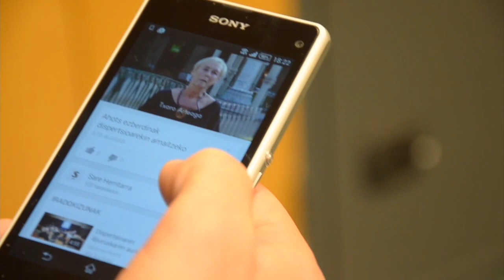QR eta Errealidade areagotua ditu liburuxkak, Ezagutzen dituzu?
Askok pentsatuko dute liburuxka tresna obsoletoa dela, gaur egun ditugun baliabideekin motz geratzen den tresna. Baina, bai zera! Guk buelta bat eman diogu eta liburuxkak ematen dituen aukera guztiak aintzat hartu eta teknologiak eskura jartzen dizkigun baliabideak uztartuz tresnari eduki gehigarriak erantsi nahi izan dizkiogu bai QR bitartez eta baita Errealitate Areagotua delakoarekin.